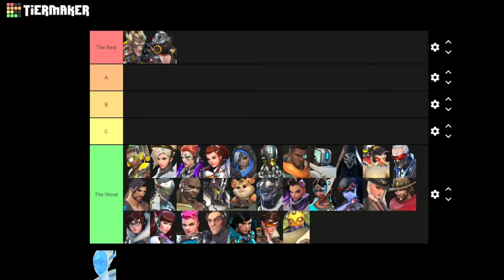Overwatch Character Tier List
This is my official Overwatch Character Tier List. Delty with it 😎